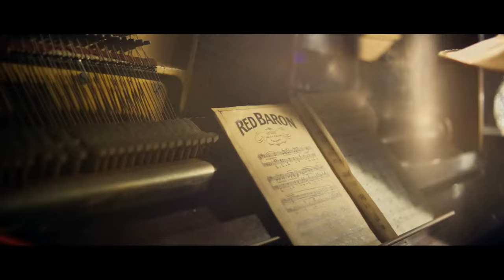Red Baron Pizza | The Showdown: FULLY LOADED [The Better Way to Settle a Dispute]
Title  : The Showdown: Fully Loaded
Agency  : TBWA\Chiat\Day Los Angeles
Campaign : The Showdown: Fully Loaded
Advertiser : Schwan's Company
Brand  : Red Baron Pizza
Posted   : August 23, 2023

In this Movie Ad we’ll walk you through:
A humorous take on how two people can settle their differences over a slice of Red Baron Fully Loaded Pizza. The ad opens with Rick and Sharon arguing about who gets to eat the pizza. Rick wants to eat it alone, but Sharon insists that they share it. The argument escalates until they are about to come to blows. However, they are interrupted by an audience member who tells them that their pizza is getting cold. They reluctantly agree to share the pizza, and they quickly realize that it is so good that it is worth fighting over.

TIMESTAMPS :
00:00 Red Baron Pizza | The Showdown: FULLY LOADED
Plot :
Set in a Western town, two characters, Rick and Sharon engage in a lighthearted face-off that includes verbal banter and posturing. They acknowledge that the pizza they ordered is substantial and suggest that it's meant for sharing. The tension between them is defused as they realize that enjoying a Red Baron pizza with friends is more rewarding than engaging in a pointless fight.